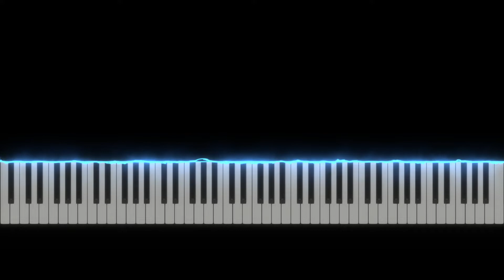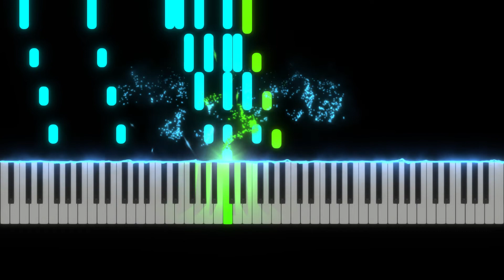Music Alto Saxophone with Piano Summer by Joe Hisaishi Arranged by Matthew Pyeon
This channel is all about sheet music. Music composed and Arranged by Sungil (Matthew) Pyeon.
My work of music are available at sheetmusicplus.com, musicnotes, sheetmusicdirect

이 채널은 음악악보에 관한 곳입니다.

작곡과 편곡은 모두 편성일님이 하십니다.
오케스트라, 다양한 악기편곡과 원하는 난위도로 작곡과 편곡이 가능합니다.
악보 구입은 sheetmusicplus.com 에서 matthew pyeon 을 쓰시면 모든 악보를 볼수 있습니다.
아래 링크로 들어가시면 악보를 찾을 수 있습니다.